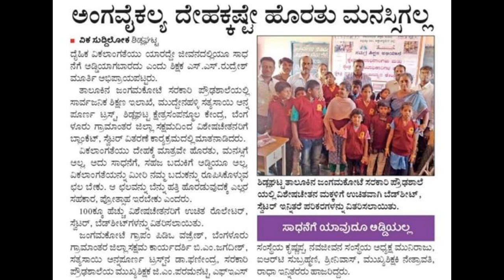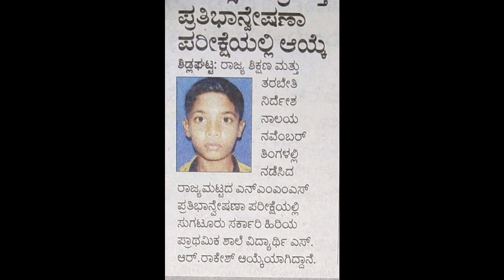Cocurricular activities 20-21